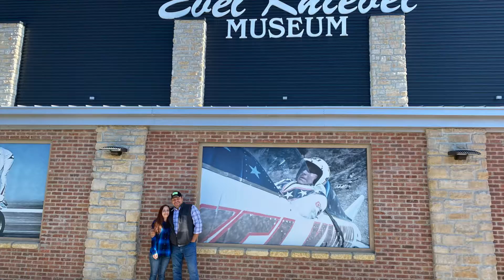The Evel Adventure Movie Trailer